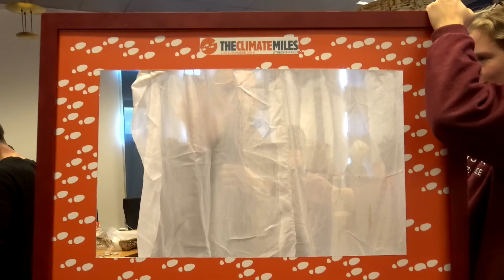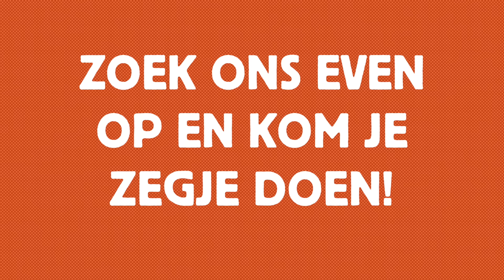Poppenkast 'Water' - Urgenda